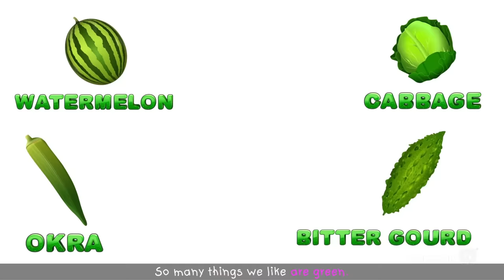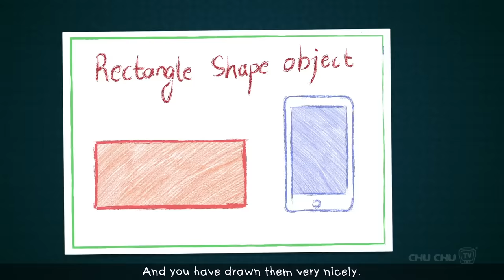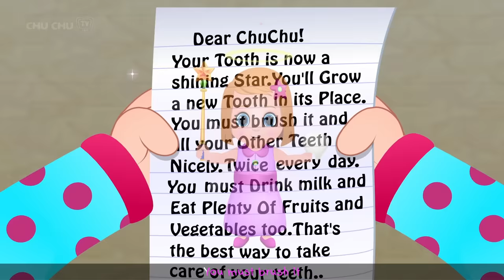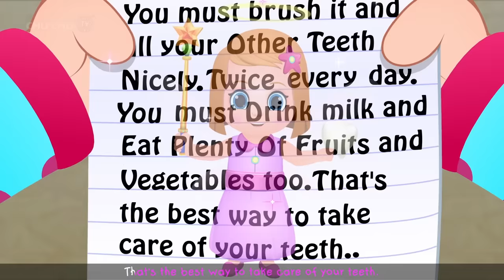Always Be Kind To Animals + Many More ChuChu TV Good Habits Bedtime Stories For Kids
. 00:10   Always Be Kind To Animals
04:43   Fussy Cussly
10:39   ChaCha's Sweet Adventures
15:58   Cussly and the Colors
22:44   ChaCha Never Gives Up
27:27   The Drawing Competition
33:22   Apple Swan, Mango Goldfish and More With ChuChu & Friends
39:21   ChuChu and the Tooth Fairy
43:28   Baby Taku's Curiosity